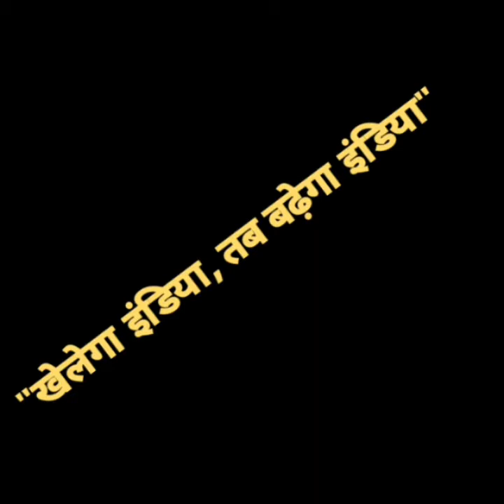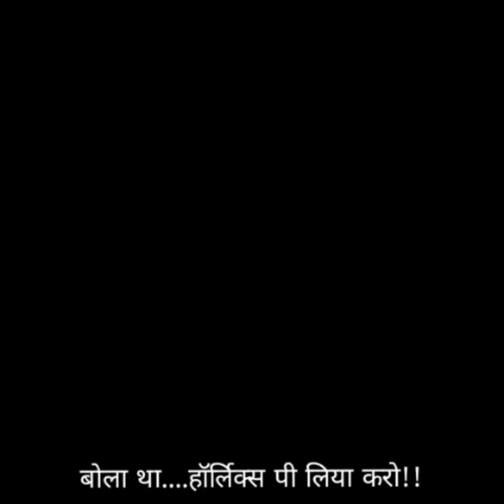Cricket/IPL Roast | The Acers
Hi guys 👋
Team Acers

Voice by - Ritayan
Editing by - Adr